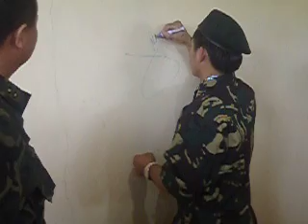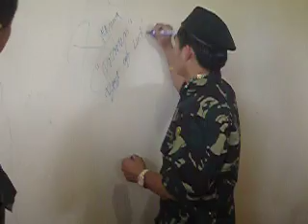Manny Pacquiao's Press Conference with ARESCOM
Presscon with local media in GenSan and BGen Emmanuel Cayton,the Commanding General of the Army Reserve Command(ARESCOM).